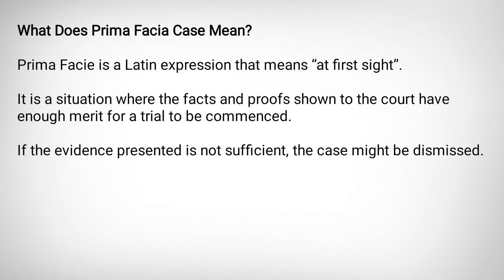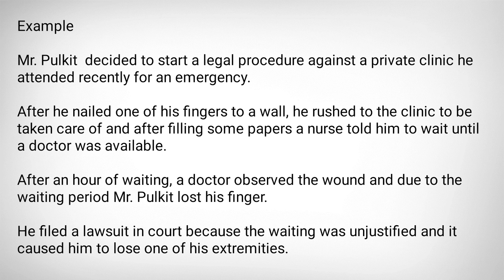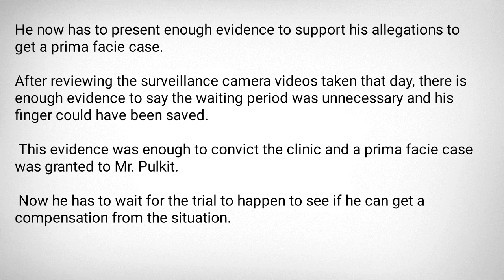What is Prima Facie case in Hindi for UPSC_IAS